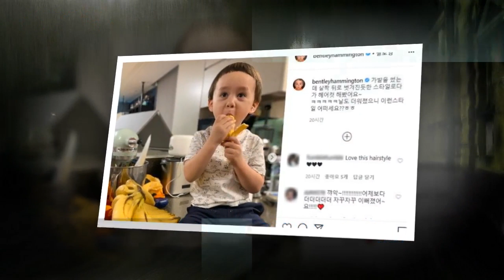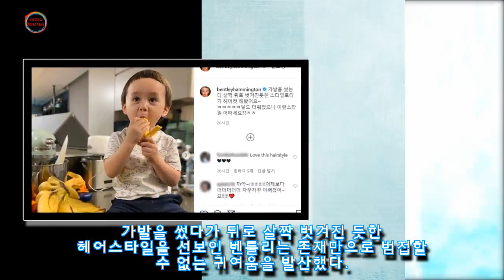"가발 쓴게 뒤로 벗겨진 줄"···날 더워졌다며 '앞머리' 엄청 짧게 자른 벤틀리 근황